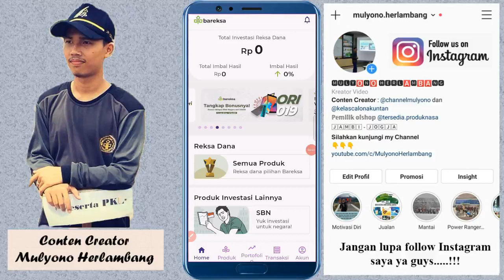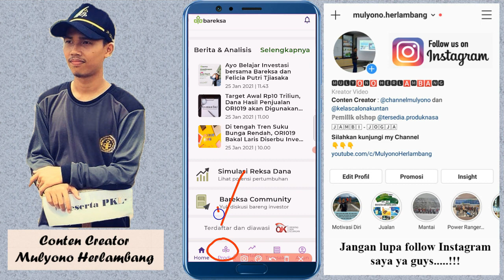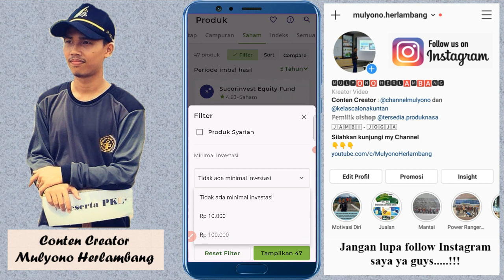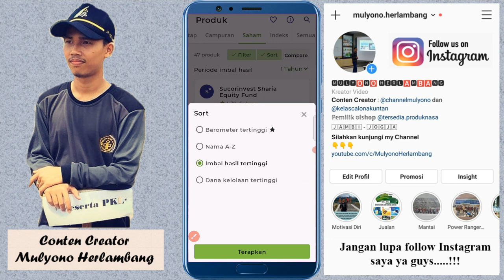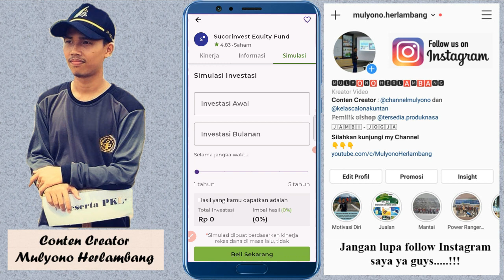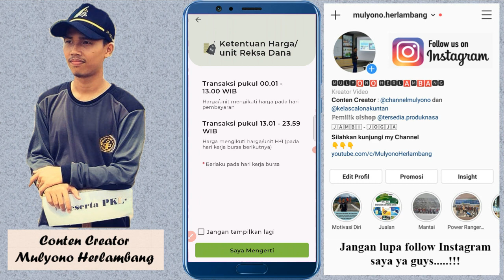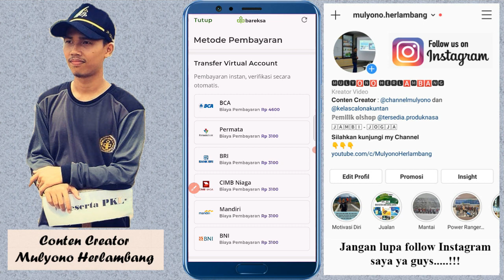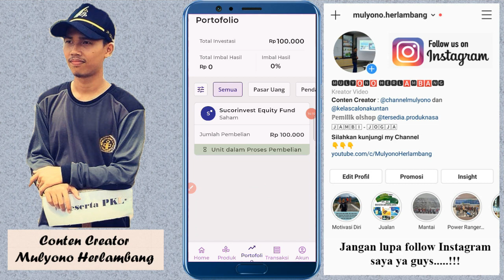CARA BELI REKSADANA DI BAREKSA UNTUK PEMULA TERBARU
Cara beli reksadana di bareksa. bagaimana cara berinvestasi reksadana di bareksa. di video kali ini saya akan membahas cara beli dan investasi reksadana di bareksa. bagaimana cara beli reksadana di bareksa yang benar untuk pemula. simak video penjelasannya berikut ini. semoga bisa bermanfaat.

Cara daftar Reksadana di Bareksa

Tonton juga kumpulan video investasi di Bareksa

Tonton juga kumpulan video Investasi di Bibit

Tonton juga kumpulan video investasi Ajaib

Tonton juga kumpulan video investasi online

Tonton juga video beli emas di Tokopedia

Tonton juga kumpulan video investasi emas online

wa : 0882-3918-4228